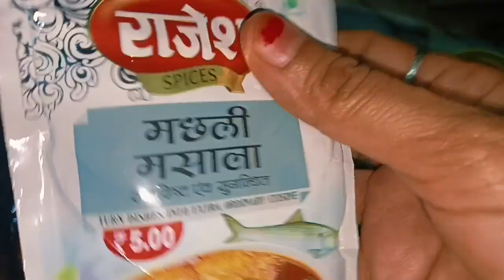सासू मां ने अपने स्टाइल में बनाई fish curry recipe 🐠 easy and simple fish curry recipe ❤️यूपी स्टाइल